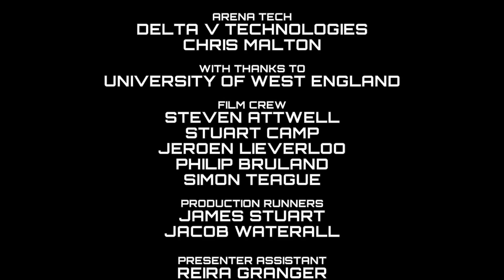Bugglebots 2018: Dung Beetle 10 Robot Melee & Awards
We have two special episodes on the way, but before then, here's the Dung Beetle 10 Robot Melee - who will come out on top - who is the best of the redemption melee losers? Watch to find out. Featuring Serious Business, Good Boi, OMG!, Hard Knox, Dr Thwackenstein, Snippers Mcgee, The Berg, Léim, Sir Lance-a-Frog and Pinwheel!

We thought we'd also show you our awards ceremony for robots we wanted to recognise for Best Newcomer, Best Driver, Best Design and the Sportsmanship award!